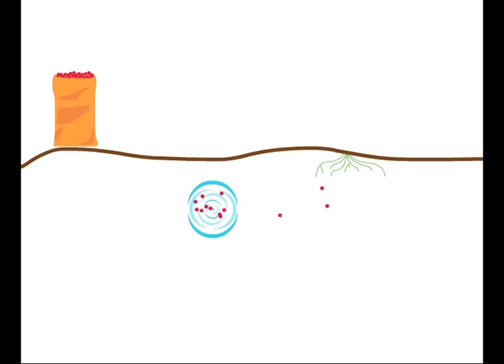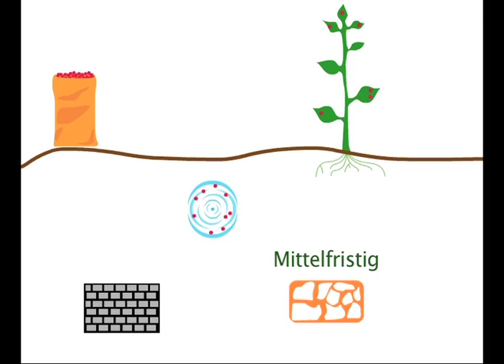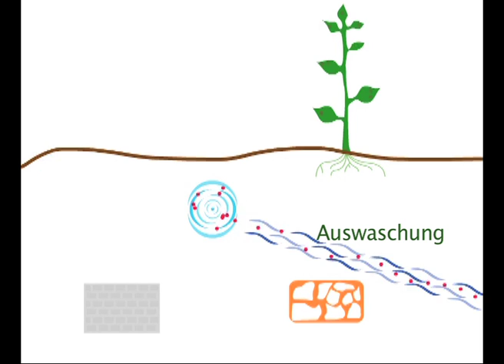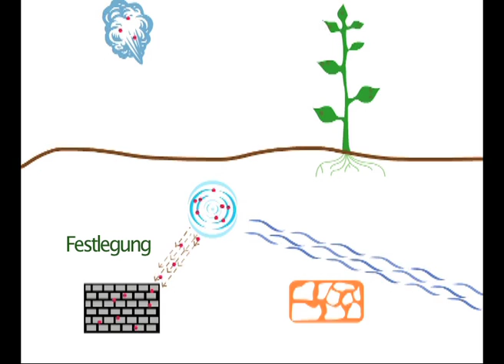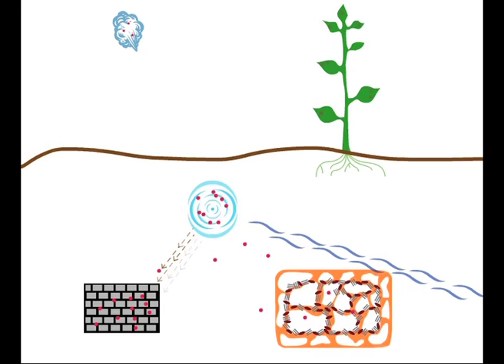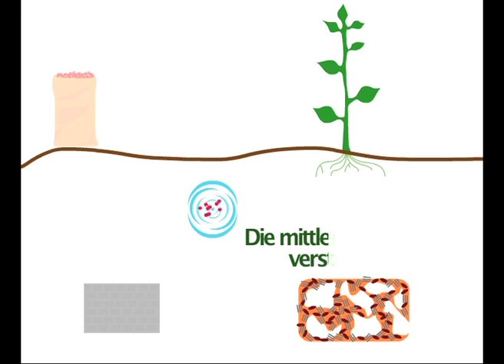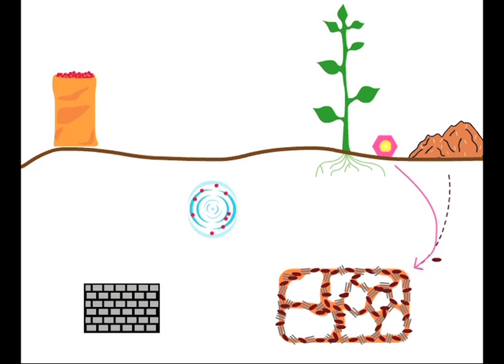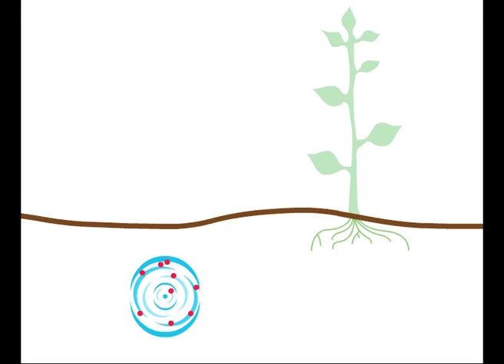Back to Humus - Deutsch, Teil 1/2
Wie werden die Dünger von Morgen aussehen?
Wie kann man die Effizienz von Mineraldünger verbessern?
Was können wir machen, um die Nährstoffverluste zu begrenzen?
Huminextrakte gibt eine wichtige technische Lösung, was die Mineralernährung der Pflanzen angeht. Es verbessert die nachhaltige Fertilität des Bodens, die Effizienz der Dünger und die Ernährung der Pflanzen. Daher werden die wirtschaftlich und Umweltsorgen der Landwirte in Einklang gebracht. Die Produktion ist mehr rentabel und wird besser kontrolliert.